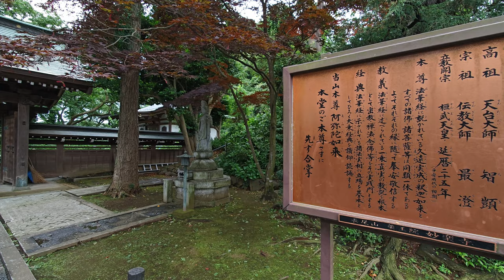妙楽寺 XIAOMI 14ULTRAで撮影したビデオ映像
超高画質スマフォと話題のXiaomi 14Ultraで紫陽花寺を撮影しました。
8K30Pで撮影して4Kに落としてあります。
スマフォとは思えない高画質であることは間違いありません。